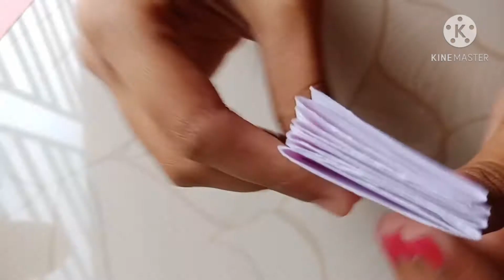How To Make Mini Notebook . Craft Video.